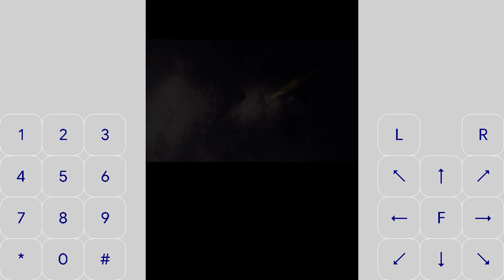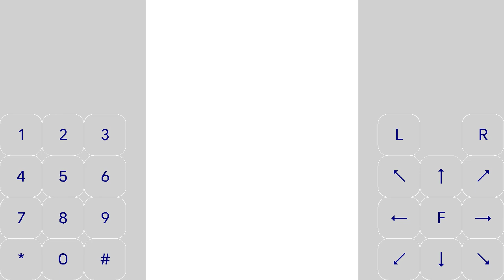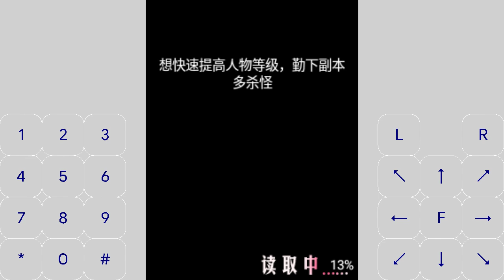Dark Force 3D | JavaDroid Gameplay Part 1